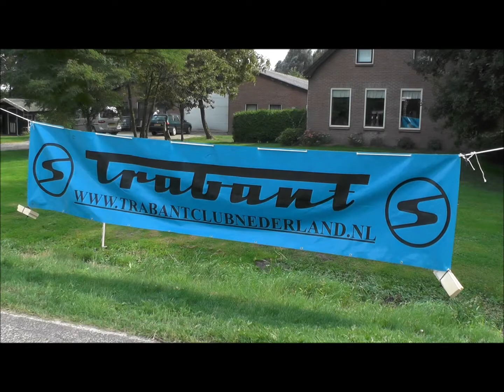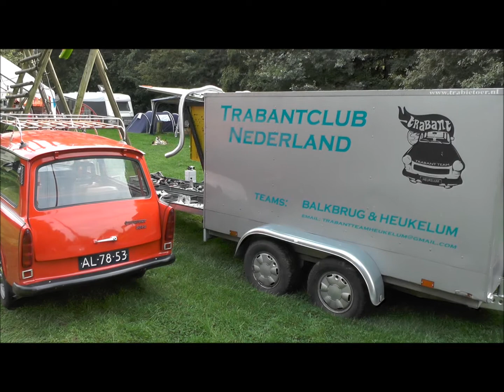Trabantweekend Dedemsvaart 2013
Dedemsvaart zaterdagmiddag 24 augustus 2013.
Voor de 11e keer is Trabantclub Nederland bij elkaar voor het Trabant-weekend op Camping De Woudbloem. Een en al gezelligheid heerste er op de camping, samen genieten is het motto van de club. Ritjes maken, sleutelen aan de auto of gewoon genieten van het mooie weer. Ook genoten de kinderen volop van de vele spelen die op het veld stonden. Meer weten over de trabantclub zie